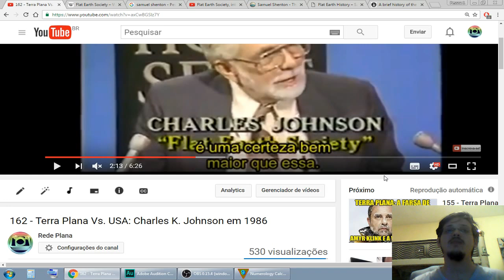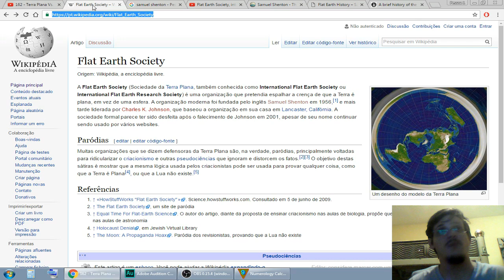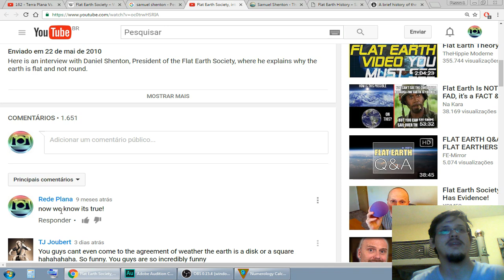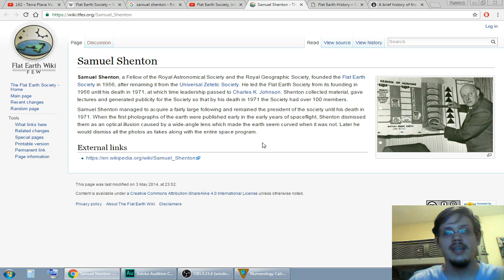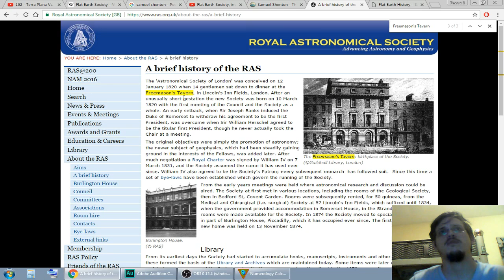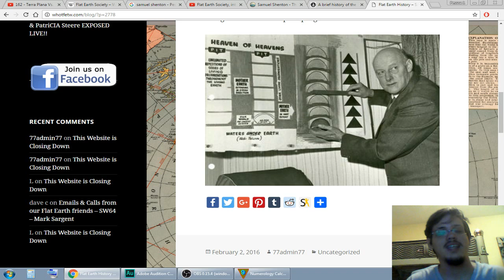163 - Terra Plana Sob Controle?